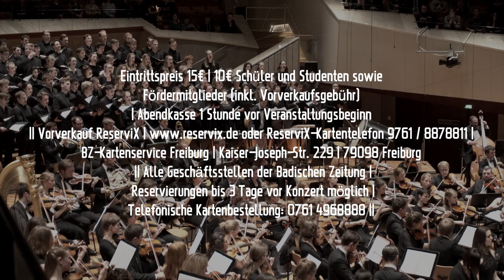Deutsch-russischer Dialog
Trailer zum gemeinsamen Konzert des Rimski-Korsakov-Konservatoriums St. Petersburg und der Hochschule für Musik Freiburg.